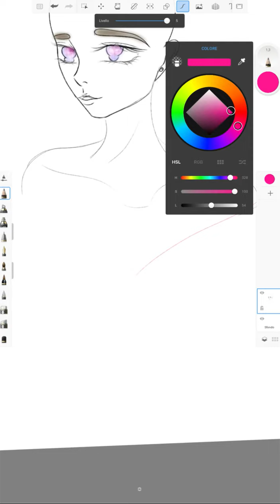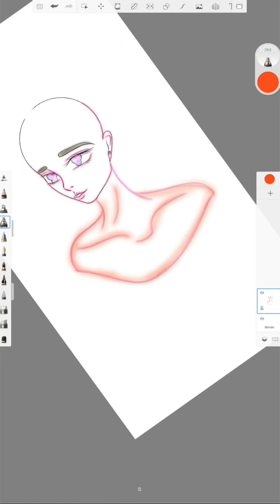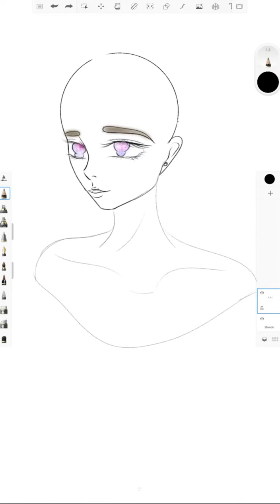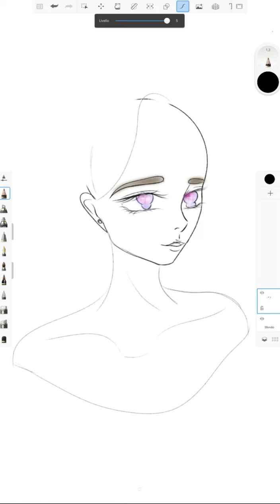How I CREATE A MoodsAnime NFT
I Create a MoodsAnime NFT  NOW LISTED ON OPENSEA